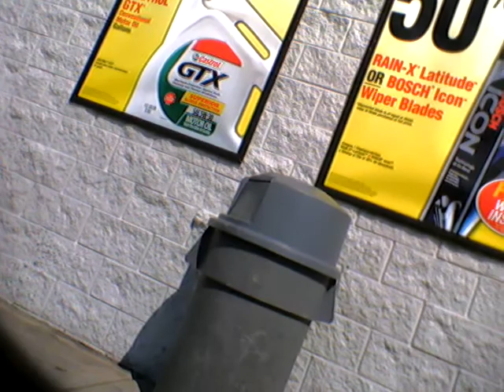Mounted Camera in Windshield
I remounted the camera behind the windshield so that it is not on my helmet anymore.  This is the first test run.  Camera seems to be crooked... will have to fix that before riveting the bracket permanently.